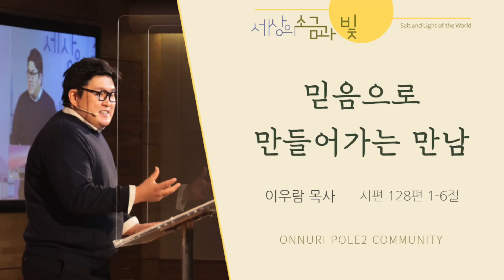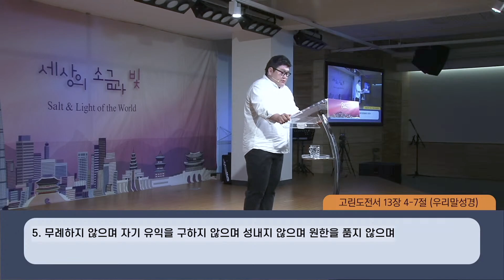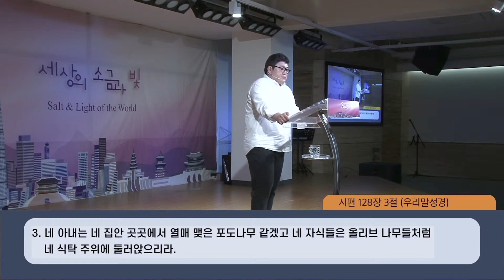"믿음으로 만들어가는 만남" | 시편 128편 1-6절 | 2022년 5월 1일 | 온누리교회 POLE2 대학부 | 이우람 목사 설교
* 현재 사회적 거리두기 4단계 중 종교시설에 대한 조정된 방역지침(예배당 전체 좌석의 30%)을 준수하며 예배당 예배를 진행하고 있습니다.

▣ Pole2 대학부 새가족 과정을 원하시는 분은 아래 링크로 접속하셔서 "온라인 새가족 과정 신청서"를 작성해 주시면 새가족 팀에서 연락을 드립니다.